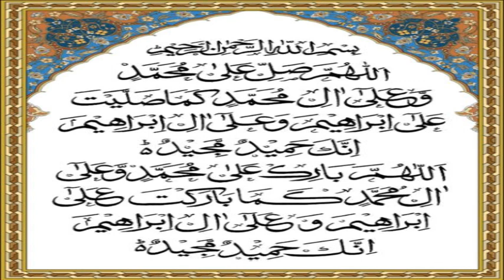Shab e Meraj ka waqia !! Meraj se Wwpsi ka waqia !! معراج سے واپسی کا واقعہ !! In Urdu/Hindi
Shab e Meraj ka waqia !! Meraj se Wwpsi ka waqia !! شب معراج کا واقعہ !! معراج سے واپسی کا واقعہ !! In Urdu/Hindi

Heart Touching Stories !! شب معراج کا واقعہ !! معراج سے واپسی کا واقعہ !!

Islamic story
Islamic video
wazifa video
Hadees video
achi bateain
motivational
quotes
stories
Urdu stories
waqiyaat
moral stories
love stories
motivational quotes
Limelight Studio
Rohail Voice
Al-Islam Group
MessageTv official
اچھی باتیں
اسلامی واقعات
اسلامی ویڈیو
اسلامی وزائف
اسلامی سوالات
اقوال زریں
اسلامی اقوال
حدیث ویڈیو
سبق آموز کہانی
دلچسپ کہانیاں
جیسا کروگے ویسا بھروگے
Urdu Stories
Urdu Kahani
Urdu Kahaniyan
Urdu Story
Sachi Kahani
Sachi Kahaniyan
Sachay Waqiyat
Book Title , !! Hikayat By Murtaza Ashar !!
Compiled by , Murtaza Ashar .

2 -

 / aaoquranseekhainorsikhaye

2 -

 / aaoquranseekhainorsikhaye